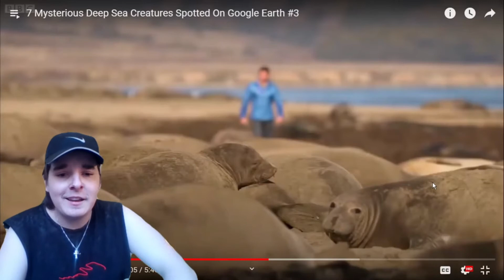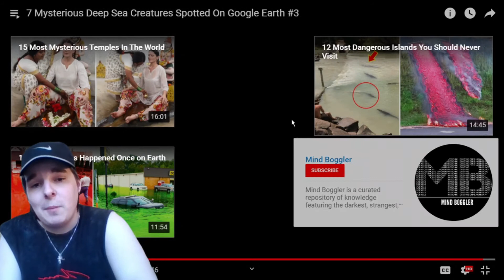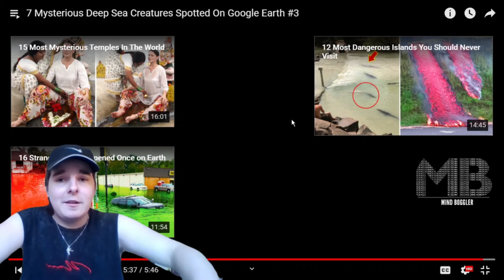7 Mysterious Deep "Sea Creatures" Spotted On Google Earth Reaction!